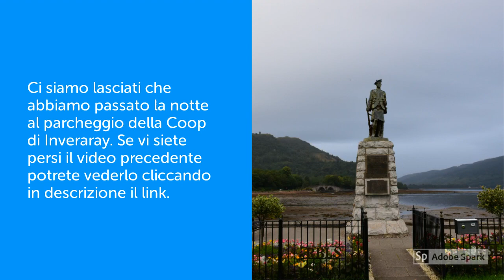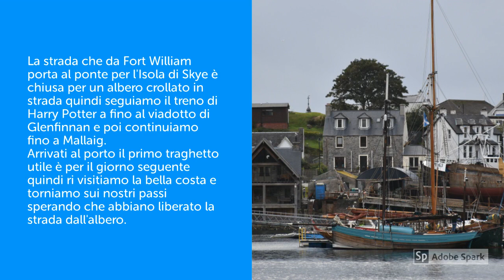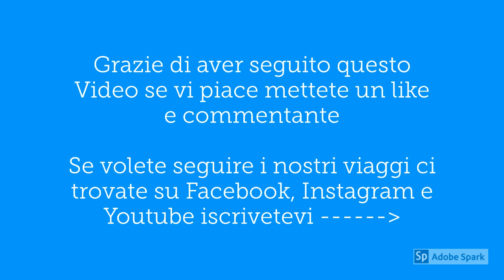Quinto Giorno nel Regno Unito estate 2019 ci avviciniamo all'isola di Skye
In questo video vi documentiamo il nostro quinto giorno nel Regno Unito e la prima seconda notte passata in Scozia

Nel sito trovate i nostri diari con i punti di sosta da noi utilizzati.